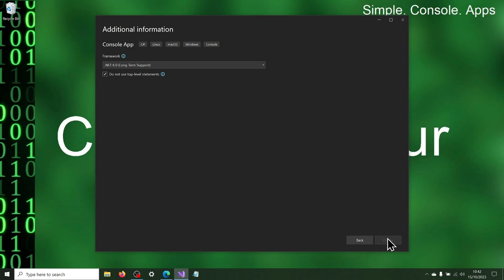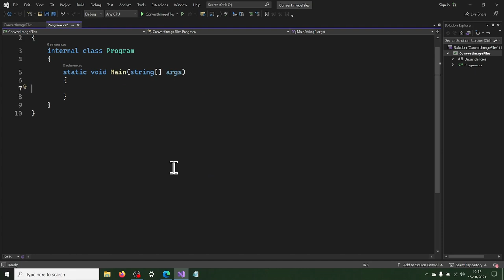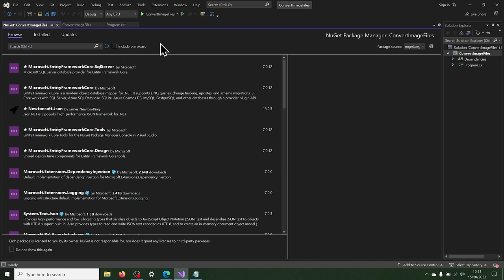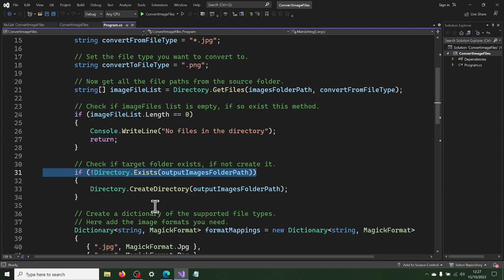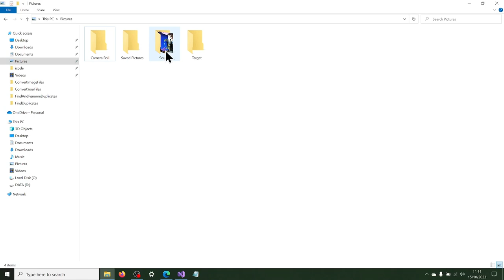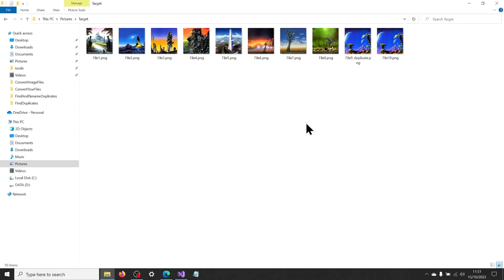C# Console App: Convert all your image files using Visual Studio 2022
This console app converts one image file format to another. I am able to copy and past the code here because of angle bracket restricton.

You can copy and paste the link below into a browser and get the code from Github: